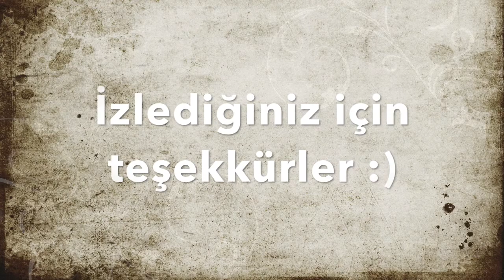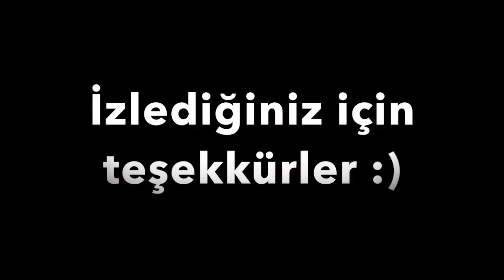{Vlog} Belgrad Ormanında Bir Pazar Günü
Pazar günü gittiğimiz Belgrad Ormanındaki kahvaltımız ve 6 km'lik yürüyüşümüz.

(burayı genişletin)